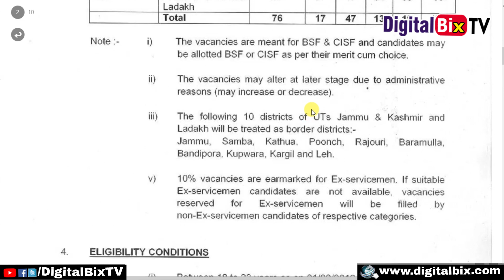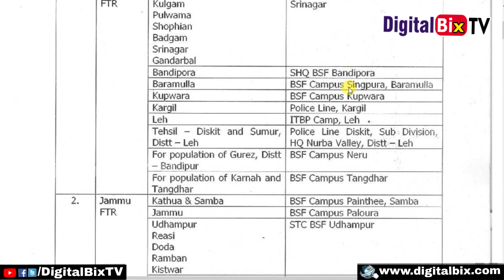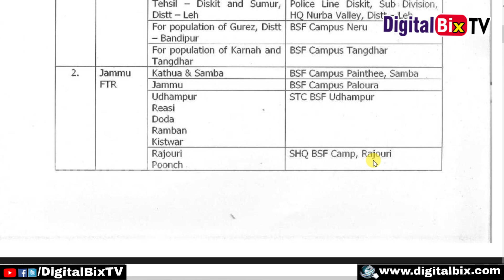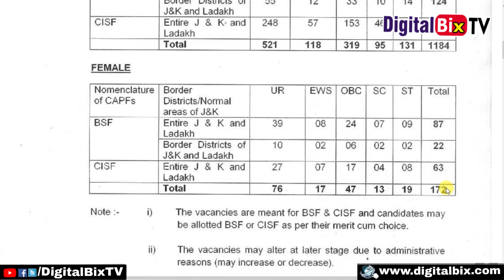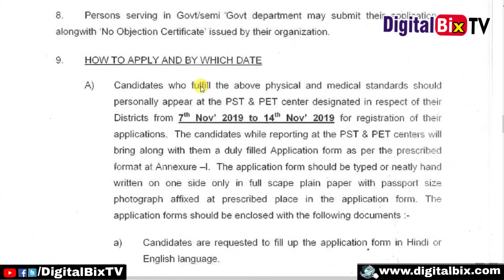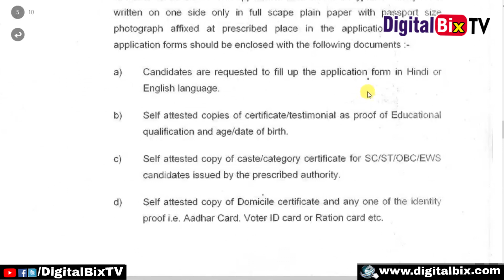BSF Recruitment 2019 for Head Constable RM/RO | BSF Latest Notification 2019 | Latest Govt Jobs 2019